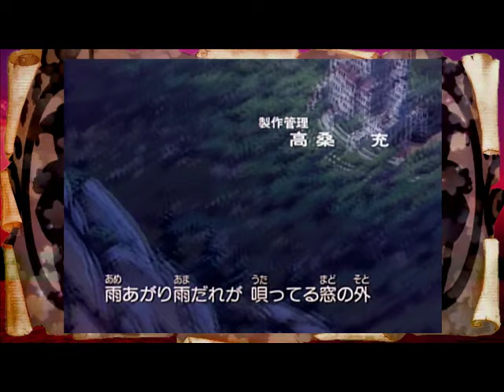Cuentos de los Hermanos Grimm - La Cenicienta (Parte 1) - Español Latino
Gurimu Meisaku Gekijou グリム名作劇場
Capitulo primera temporada:
La cenicienta (shinderera)

Estudios Nippon Animation, 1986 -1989